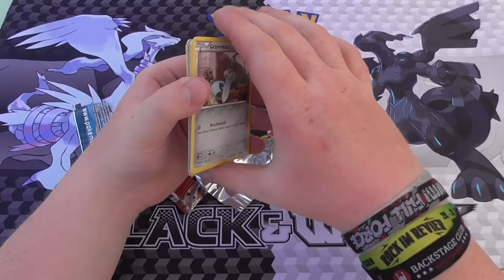So Schnell Wie Taubsi